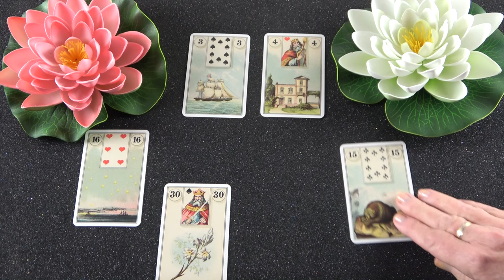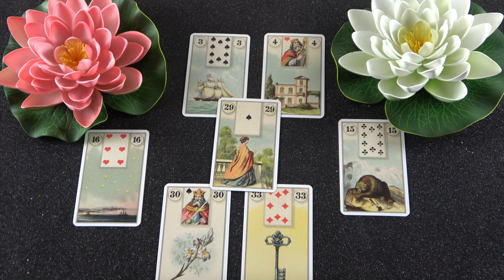Imád téged és boldog veled, van remény❣